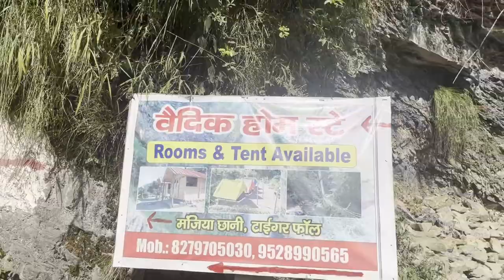chakrata best places to visit || TIGER FALLS || CHIRMILI TOP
Hidden amidst the verdant folds of the Garhwal Himalayas, Chakrata is a serene retreat far from the madding crowd. Navigate through this guide to discover the myriad things to do in Chakrata, from witnessing majestic waterfalls to exploring ancient caves. Revel in the untouched splendor of this tranquil haven, where nature and culture weave a tale of timeless beauty in Uttarakhand’s picturesque landscapes.